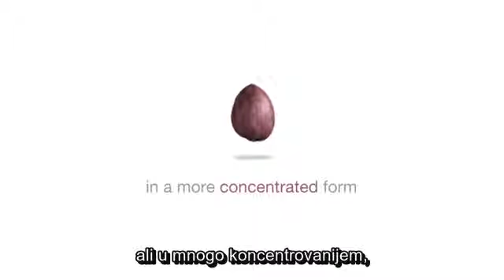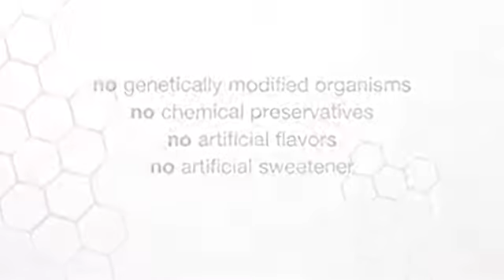RAIN Srbija - Ishrana semenima - Otkrijte Soul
Discover Soul
Serbian
subtitle